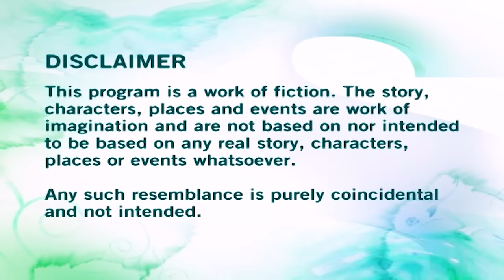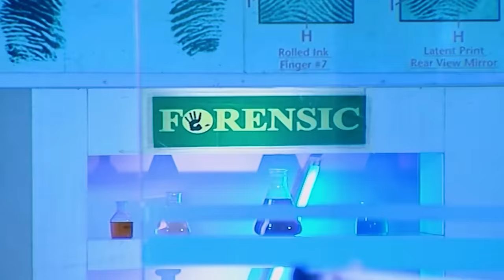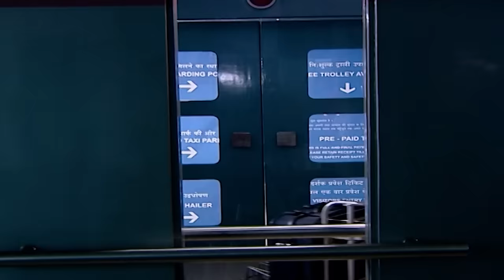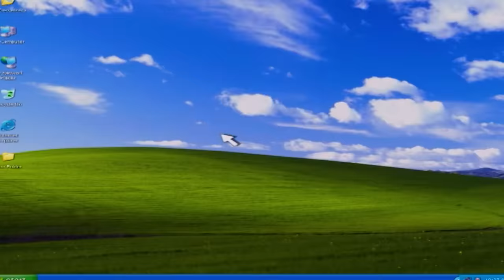एक Mysterious Tattoo का Case | CID | Full Episode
An unknown person comes to a tattoo parlor for making a tattoo. He was quite mysterious and fishy. In the next scene, a group of boys while playing enters a house and finds a corpse. The CID team is summoned and they find some strange connection with that unknown person and his tattoo.